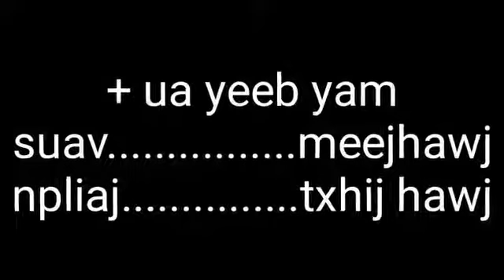Suav thiab npliaj nam tawm tshiab funny 2019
PheejHmoo Her
วิดีโอจาก nobher8 thov caw ib tsoom phooj ywg sawv los saib thiab pab txhawb nqa kv npau suav hlub chanel muaj lus ua tsaug ntau ntau